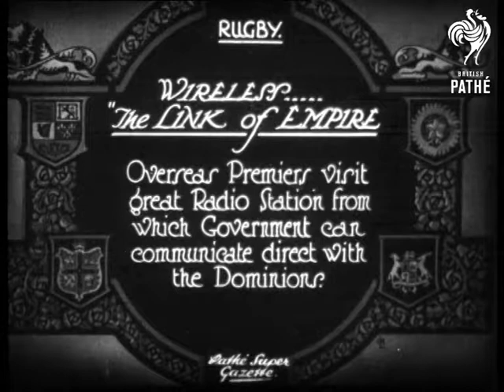Wireless - The Link Of The Empire (1926)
Full title reads: "Wireless ... the Link if the Empire.  Overseas Premiers visit great Radio Station from which Government can communicate direct with the Dominions".

Rugby, Warwickshire.

M/S of charabanc (bus) driving past.  M/S of men getting out of charabanc - leaders from other countries and their wives.  Leaders include Stanley Melbourne Bruce, Prime Minister of Australia, William Lyon MacKenzie King of Canada and William Cosgrave, President of Eire (Southern Ireland, Irish Free State).

M/S of radio aerials and cables coming out of large building.  M/S of crowd of leaders looking at large aerial.
 FILM ID:652.03